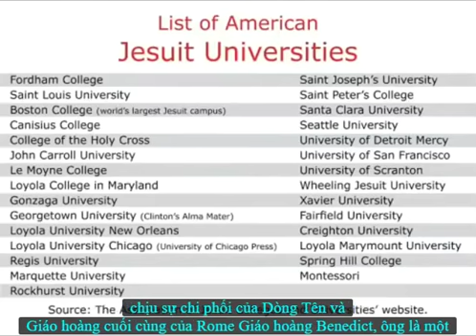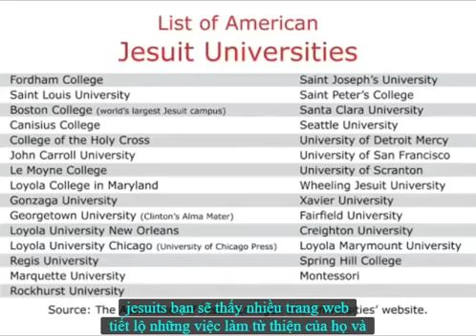Đức Giáo Hoàng Đen ( The Black Pope Vatican part 2)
Với bài viết cụ thể có danh sách liên quan và ý nghĩa của "Vatican 2" là gì ? Xin xem bài từ
Bài viết trích dẫn từ địa chỉ web chính thức có trên internet của tg Alan Lamont , là nguồn thông tin bổ ích cho các chức sắc ,linh mục,giám mục của Công Giáo Vietnam và cho tất cả giáo dân  Kitô Công Giáo La mã   ( trực thuộc Vatican Rome ) nên biết.
 ( tapchi889 thực hiện trích dịch qua tiếng Việt, giữ nguyên văn của video clip gốc và bài viết - hoàn toàn không đưa ra ý kiến riêng của Tapchi889 )